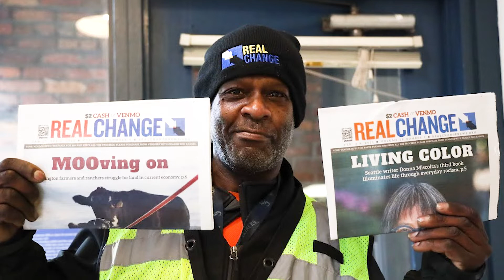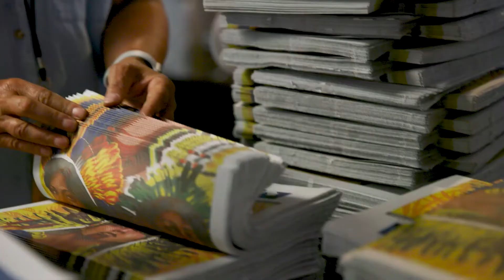VVW22 - Event Feature: Create Care Packages with Real Change - Seattle, WA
Meet Real Change, a social impact organization dedicated to supporting communities, specifically those who are experiencing homelessness.

Real Change is inviting you to create care packages designed to support unhoused neighbors in your community. You will instantly hand someone what everyone deserves: access to basic needs. For VirtualVolunteerWeek22 gather a group of friends or work alone to make a direct impact on someone's day by providing critical daily necessities.

Be a part of National Volunteer Month by helping Katie and the team at Real Change and learning about how to create care packages that give not only basic needs, but more importantly, a sense of dignity to those who are experiencing houselessness.

This event is part of GivePulse's 2022 Virtual Volunteer Week campaign to make volunteering more accessible during National Volunteer Week (April 17 - 23, 2022).

Learn more about how the VVW22 campaign is making National Volunteer Week more accessible